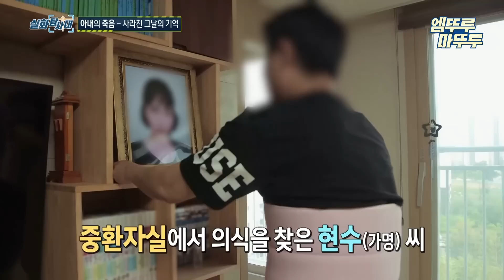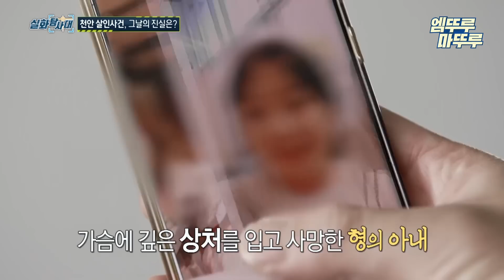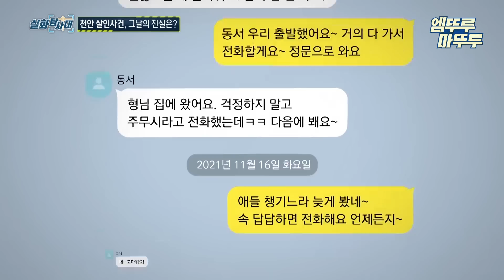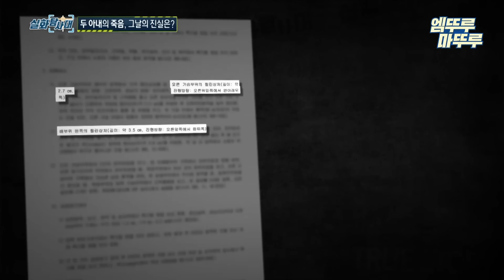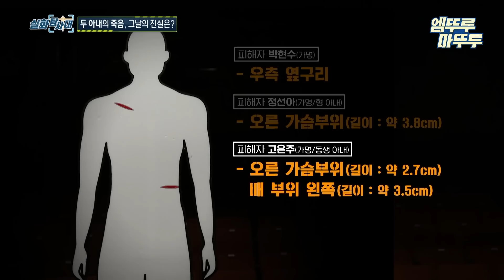[실화탐사대] 천안 살인사건, CCTV에 드러난 범인의 행적 엠뚜루마뚜루 엠트루 MBC220512방송